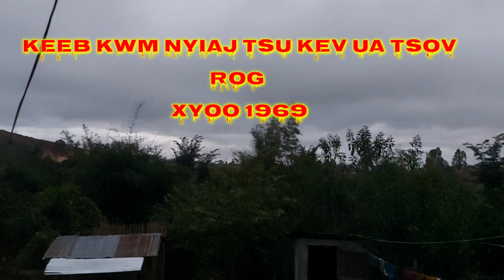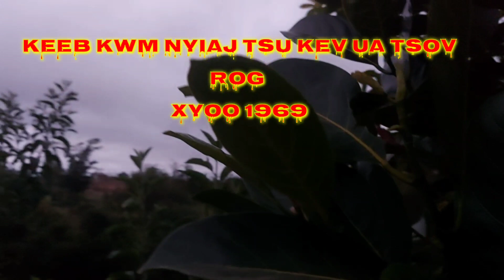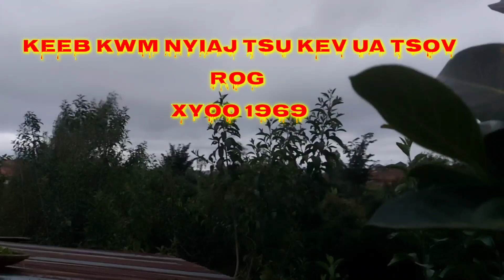keeb kwm nyiaj tsu kev ua tsov rog xyoo 1969 #01 1-12-2023